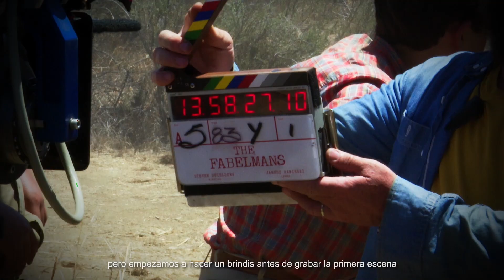Los Fabelman - Detrás de Cámaras: "Steven Spielberg"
Un brindis por LosFabelman de Steven Spielberg 🥂 Nominada a 5 Globos de Oro incluyendo Mejor película y Mejor director.

Estreno 26 de enero, solo en cines.